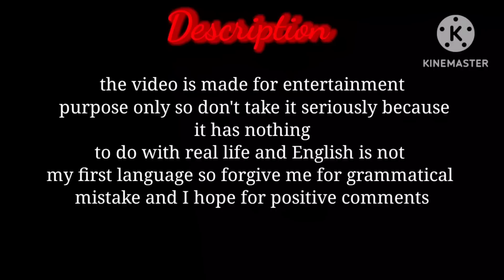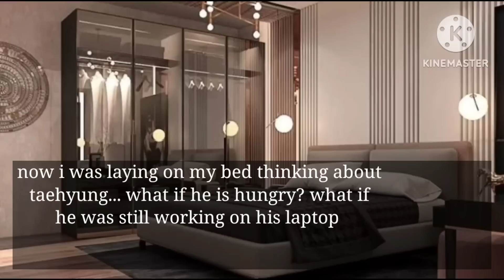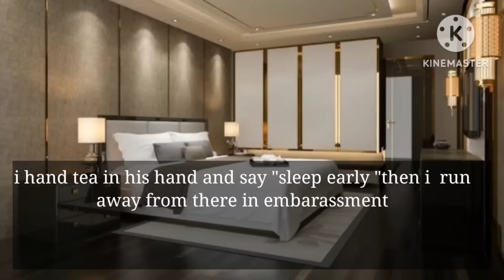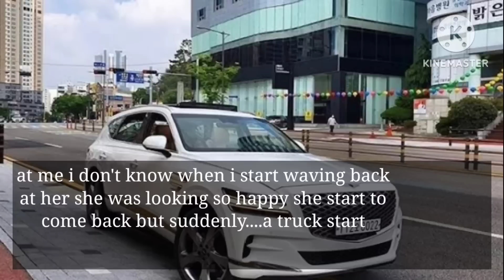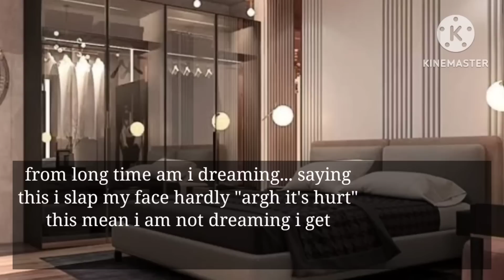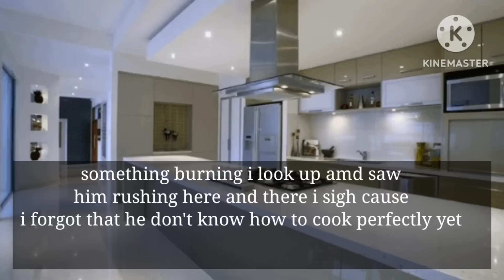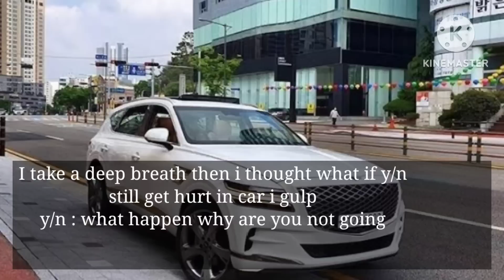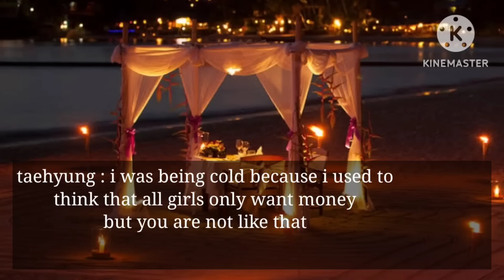when your cold arrange husband start getting possesive after a dream of you dieing